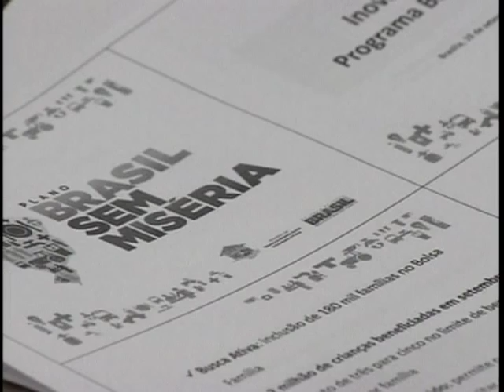Bolsa Família amplia critérios e passa a atender mais 1,2 milhão de crianças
NBR Notícias - 19.09.11: A partir de hoje, 1,2 milhão de crianças passam a receber o Bolsa Família. Os benefícios incluem a ampliação de 3 para 5 filhos por família previstos no Plano Brasil sem Miséria. Além disso, quem se desligar voluntariamente do programa Bolsa Família vai poder, quando necessário, voltar a receber o benefício, sem passar por novo cadastramento. O impacto nas conta do governo este ano será de R$ 241 milhões. Além disso, o governo prometeu anunciar até o fim do ano dois novos benefícios, um para mulheres grávidas e outro para mulheres que estão amamentando. Elas também passarão a receber o Bolsa Família.